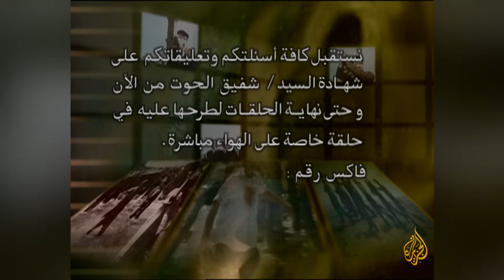قصة حركة القوميين العرب ولقاء الحوت الأول مع ياسر عرفات ـ شفيق الحوت يروي قصة منظمة التحرير (3)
في هذه الحلقة الثالثة من برنامج شاهد على العصر والتي بثت في 19/1/2003 استضاف أحمد منصور شفيق الحوت، أحد مؤسسي منظمة التحرير الفلسطينية وممثلها في لبنان وعضو المجلس الوطني الفلسطيني ليستكمل شهادته على العصر حول تأسيس منظمة التحرير الفلسطينية والوجود الفلسطيني في لبنان.

بدأت هذه الحلقة بحديث شفيق الحوت عن رؤيته لحقبتي الخمسينيات والستينيات من القرن الماضي، موضحاً أن أكبر حدث وقع في تلك الفترة كان ثورة 23 يوليو 1952 في مصر والتي بدأت – حسبما قال الضيف – كانقلاب عسكري انتهى إلى ثورة.

وتحدث شفيق الحوت بالتفصيل أيضاً عن بزوغ التيار القومي العروبي آنذاك وتأثيره على العمل الفلسطيني لمقاومة الاحتلال الإسرائيلي في حقبتي الخمسينيات والستينيات، وعن دور الرئيس المصري جمال عبد الناصر في القضية الفلسطينية وعلاقته بها، خاصة بعد انعقاد مؤتمر القمة العربي الأول عام 1963.

وبعد ذلك تناول الضيف بالتفصيل وقائع اللقاء الأول له مع الزعيم الفلسطيني ياسر عرفات وخليل الوزير (أبو جهاد) عام 1961، وبداية تنسيقهم للجهود الفلسطينية وبدايات تأسيس حركة فتح.

ثم انتقل الضيف للحديث بشكل مفصل عن الأجواء التي سبقت تأسيس منظمة التحرير الفلسطينية، والتي أعلن عنها في 28 مايو عام 1964 أثناء انعقاد مؤتمرها التأسيسي الأول في القدس، وتطرق إلى انعقاد مؤتمر القمة العربية الأول عام 1963 وأهميته بالنسبة للقضية الفلسطينية.
0:00 المقدمة
0:45 رؤية شفيق الحوت لحقبتي الخمسينيات والستينيات
7:00 حركة القوميين العرب وفصيلها الخاص بفلسطين
13:45 علاقة عبد الناصر بالقضية الفلسطينية في الخمسينيات والستينيات
17:53 بدايات تأسيس حركة فتح ولقاء شفيق الحوت بعرفات
23:07 محاولة دمج جبهة تحرير فلسطين وفتح
22:49 ياسر عرفات الأقوى تنظيميا
29:49 شفيق الحوت والفكر القومي
33:55 رؤية شفيق الحوت لحرب 1967
38:05 الأجواء التي سبقت تأسيس منظمة التحرير الفلسطينية
41:30 تأثير انفصال مصر وسوريا على الفصائل الفلسطينية